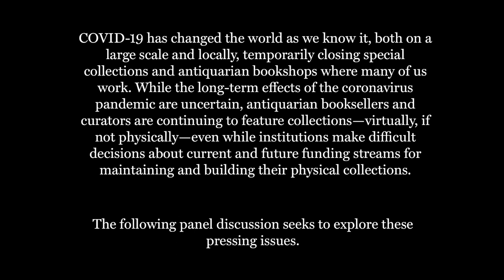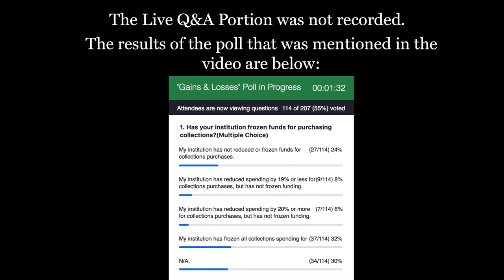Gains & Losses: COVID-19, Institutional Collecting, and the Antiquarian Book Trade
COVID-19 has changed the world as we know it, both on a large scale and locally, temporarily closing special collections and antiquarian bookshops where many of us work. While the long-term effects of the coronavirus pandemic are uncertain, antiquarian booksellers and curators are continuing to feature collections—virtually, if not physically—even while institutions make difficult decisions about current and future funding streams for maintaining and building their physical collections.

On Tuesday, May 19, Rare Book School and CABS-Minnesota hosted a conversation with Clint Fluker (Atlanta University Center Robert W. Woodruff Library), Victoria Forsberg-Lary (Cellar Stories), Heather O’Donnell (Honey & Wax Booksellers), Katherine Reagan (Cornell University), and Rob Rulon-Miller (Rulon-Miller Books) about how the pandemic is influencing their current work in the antiquarian book trade and in special collections. Barbara Heritage (RBS) and Maria Lin (Rulon-Miller Books) co-moderated the discussion. Panelists addressed how the present pandemic compares to past events (e.g., 9/11 and the 2008 downturn), as well as how dealers and curators have been responding to and adapting to the present situation. Panelists discussed innovative approaches for outreach that have emerged in recent weeks, as well as strategies that dealers, collectors, and curators might want to consider over the longer term.